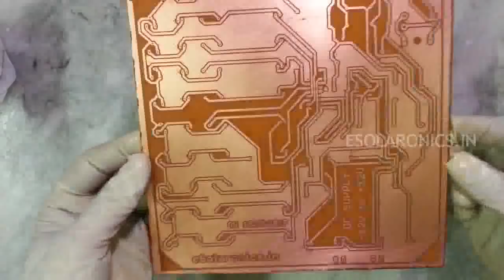How to Spread Green Solder mask on PCB at Home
Hi friends, this video helps to spread solder mask for a PCB who can make DIY at home.